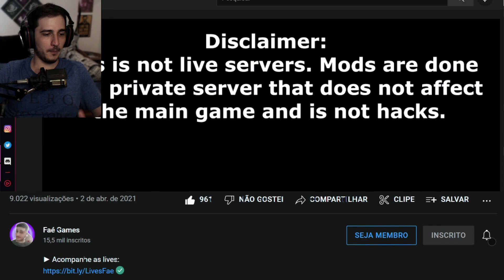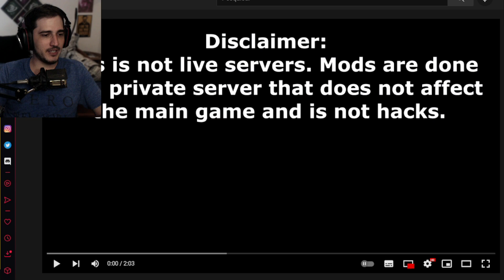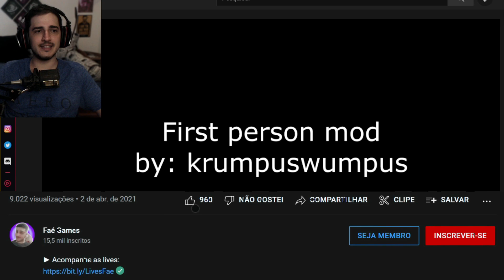SOBREVIVENTE em PRIMEIRA PESSOA, como seria? | Dead by Daylight